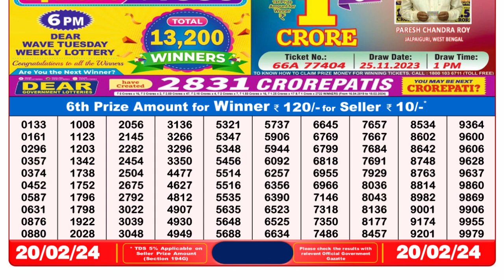🔴Dear Lottery Sambad Live 8pm today 20.02.24 Nagaland State Lottery Result